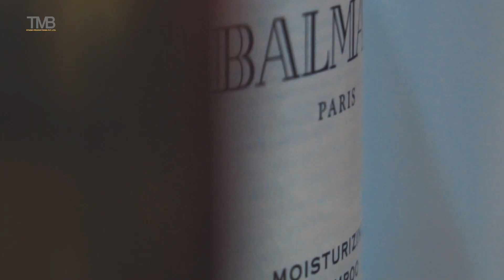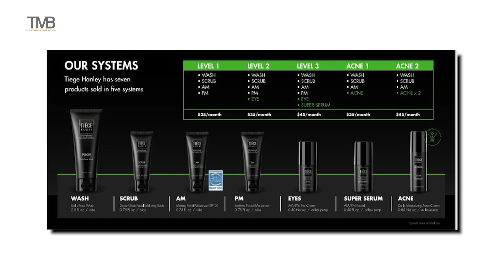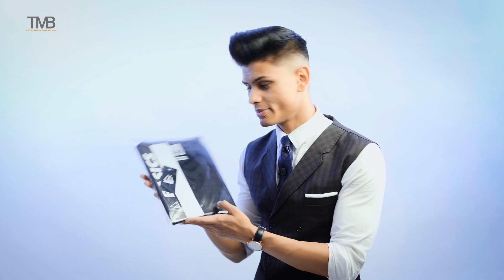Men's Grooming Hacks To Be More Handsome - For Indian Guys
►TikTok Hindi - @mayankbhattacharyatv

Honest Men's Grooming Hacks To Be More Handsome | Top 6 Tips | Mayank Bhattacharya

My Stack:BB Cream

Gentlemen, in this episode of Men's Essentials, Mayank shares the top 6 Honest Men's Grooming Hacks to be more handsome and attractive.